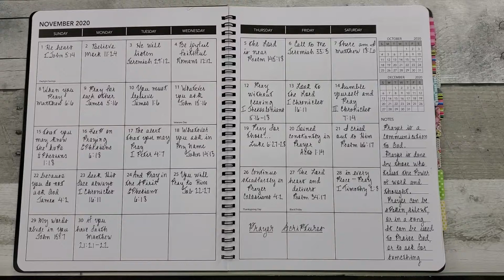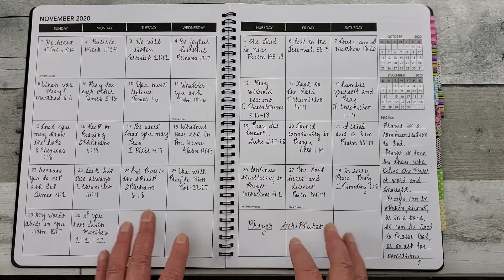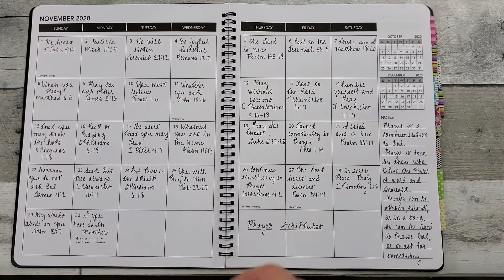Clean, Simple, Scripture Planner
~ KIT LIFE Planners
Code: KAREN5  for $5 discount on any KIT Life Purchase
*NOTE*: as of 4/17/2021 this Planner is ON SALE $12.00, then use my Code and its $7